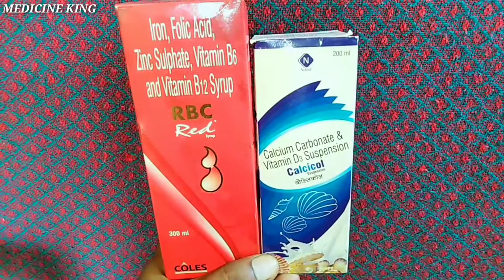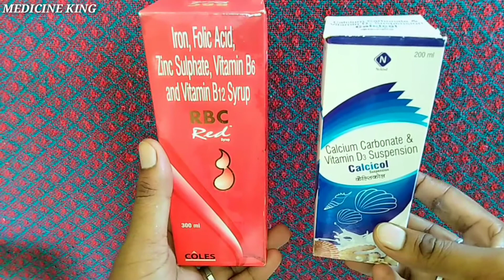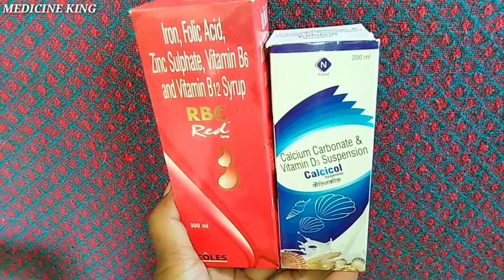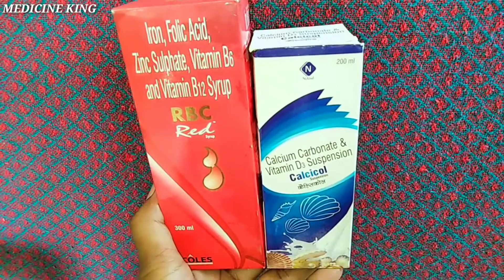Iron or Calcium syrup How to use Pregnancy | Folic Acid Zinc Sulphate Full Review in Hindi